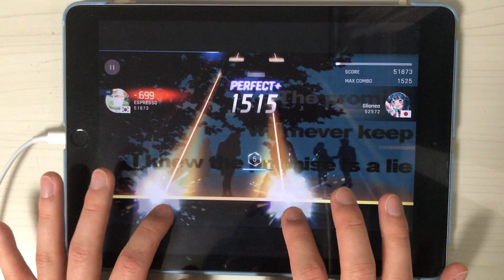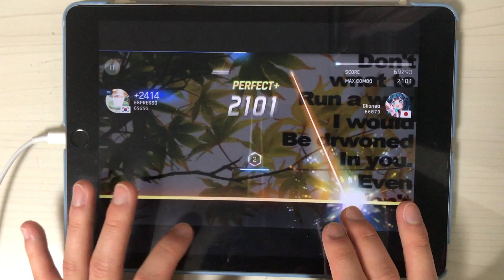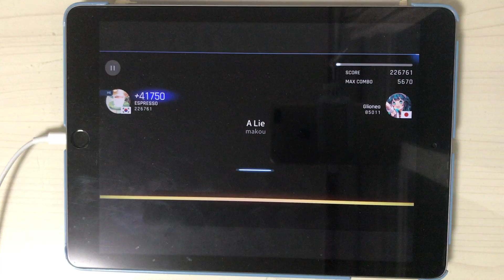[Tapsonic World Champion] A Lie Legend Perfect Play